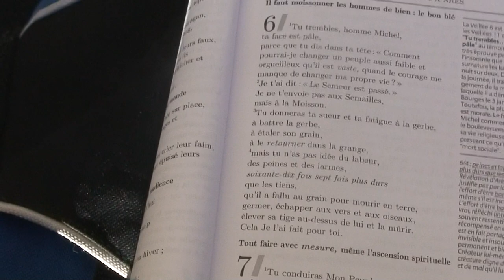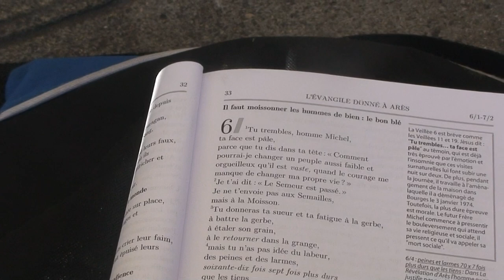astrôpôte la 3 qui est la 2 du jour parceque l'ordi a planté !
Que le Règne Vienne ! L'IA fait des progrès d'ailleurs !
 BST du CGT ou Bienvenue Sur Teleternel Du Conseil Glactique Temporel !

   IL s'agit la d'une lettre qui s'adresse a Michel Potay pour le remercier

   D'exister car je pensais être le dernier prôphète non reconnu après Colluche

   Mais en fait c'est toi et tu est reconnu = j'ai adoré le film et j'ai commencé

   La lecture de la révélation d'ARES = Divin/Béni ! Ma première révélation a eu

   Lieu a NICE le 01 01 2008 CT un Lundi vers la 11 ème heure a Garibaldi 2 rue neuve

   Ancienne cave Riccord car la veille j'avais chanté " PAPA du CIEL "

  Cela a fait 10 ANS Mardi 1 01 de l'an de grâce 0000 = on efface tout et on re-com-an-ce !

  les tracts sont bien aussi j'en ai distribué quelques uns !( et scanés pour FB !)